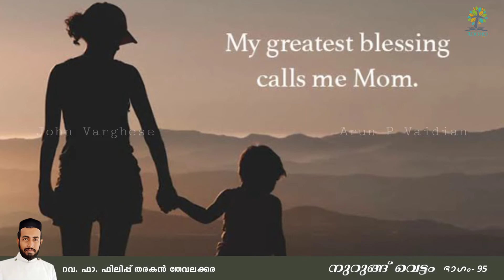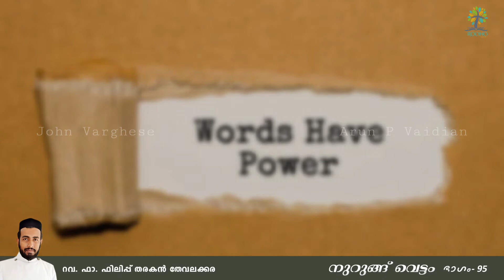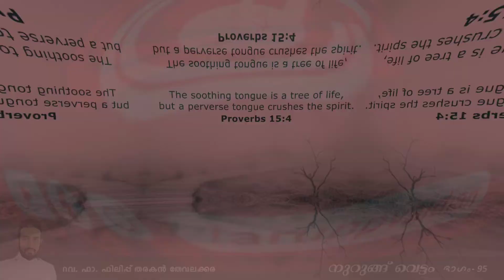നുറുങ്ങ് വെട്ടം 95 | Rev.Fr.Philip Tharakan Thevalakkara